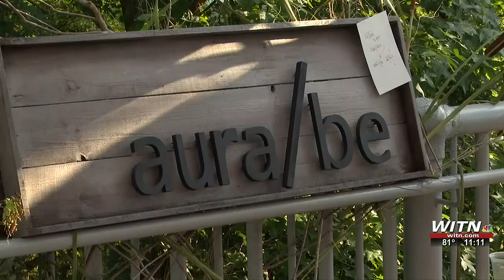The Market at the Town Common returns for another month of community and vendor connection